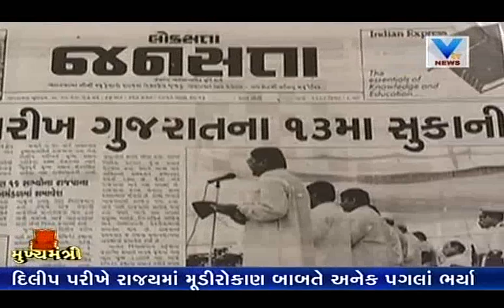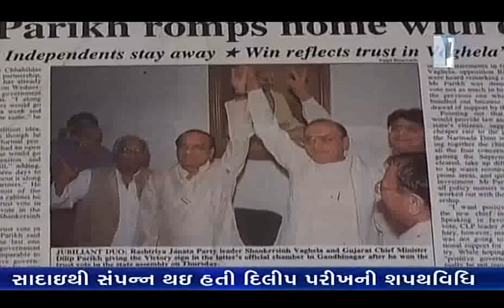Dilip Parikh, 13th Chief Minister of Gujarat | Mukhyamantri | VTV Gujarati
દિલીપ પરીખ રાજ્યના 13માં મુખ્યમંત્રી બન્યા
શંકરશસહ વાઘેલાએ તેમને મુખ્યમંત્રી બનાવ્યા હતા
દિલીપ પરીખ ગુજરાત ચેમ્બર્સ ઓફ કોમર્સના પ્રમુખ પદે પણ રહી ચુકયા છે
દિલીપ પરીખ સરકારમાં ખાસ કોઇ વિવાદ રહ્યાં ન હતા
દિલીપ પરીખે ગુજરાતમાં કુલ છ મહિના જેટલો સમય મુખ્યમંત્રી તરીકે શાસન કર્યું